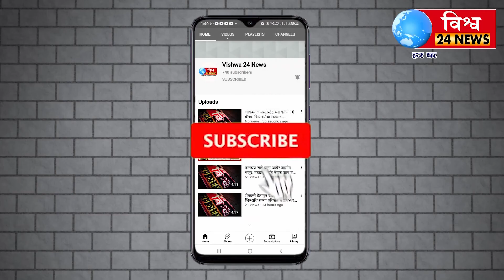राज्य सरकारने ७ फेब्रुवारी २०२२ लता मंगेशकर यांच्या निधनामुळे राज्यात सार्वजनिक सुट्टी जाहीर केली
राज्य सरकारने सोमवार ७ फेब्रुवारी २०२२ रोजी लता मंगेशकर यांच्या निधनामुळे राज्यात सार्वजनिक सुट्टी जाहीर केली